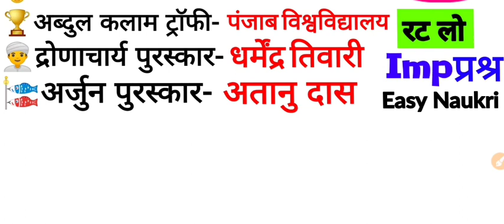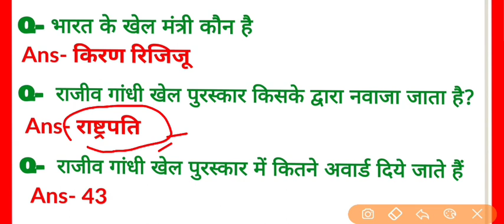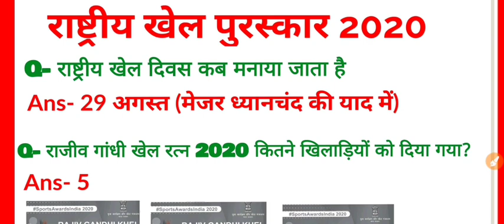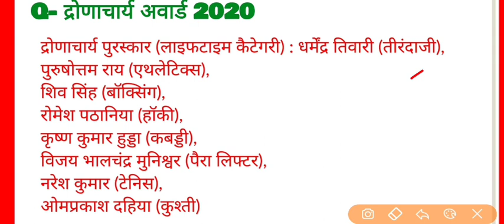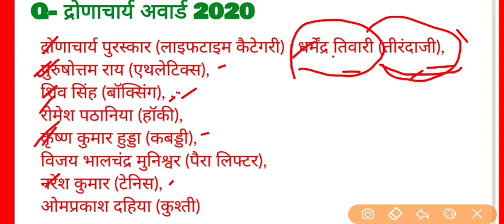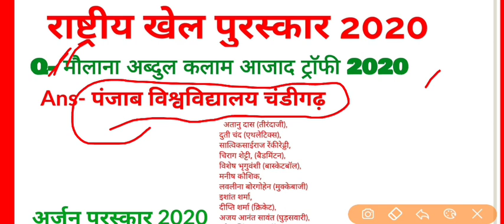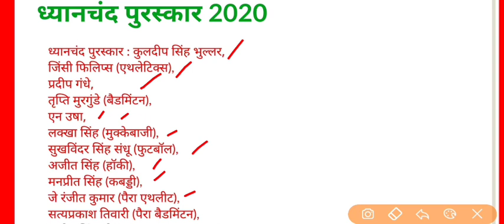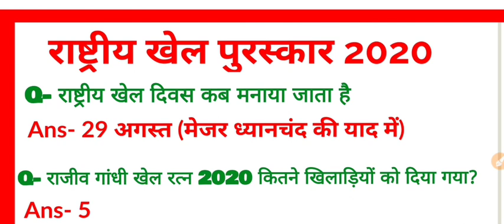राष्ट्रीय खेल पुरस्कार 2020 | Arjun Award | Rajiv Gandhi Khel Ratna | Dronacharya Award| Dhyanchand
राष्ट्रीय खेल पुरस्कार 2020 | Arjun Award | Rajiv Gandhi Khel Ratna | Dronacharya Award| Dhyanchand Award

Additional information :-
awards and honours gk
awards and honours static gk
2019 awards and honours current affairs